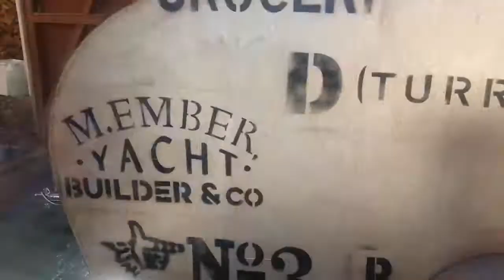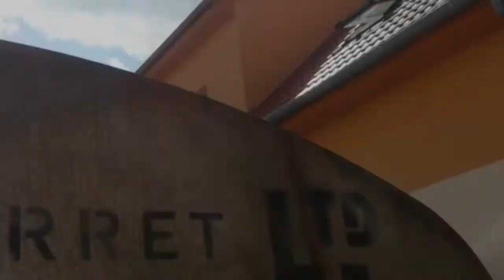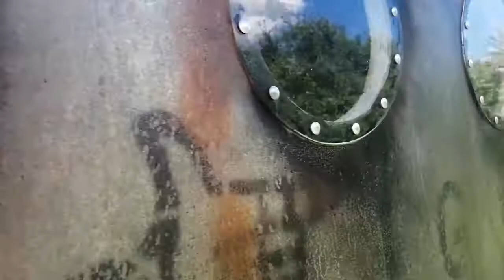karavan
patina painting R. Valeš